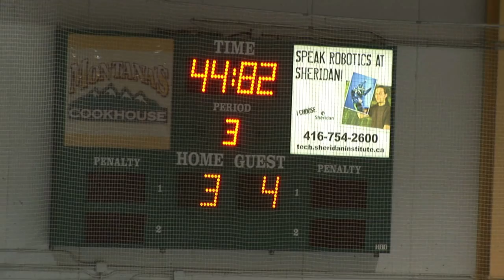Nicole DiFelice Goal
Game tieing goal by Brampton Canadette Intermediate player Nicole DiFelice during the Dec 27th game versus Clearview.

Way to go Nicole!